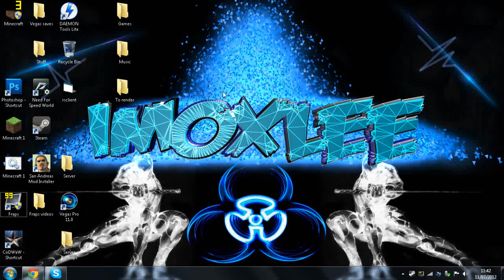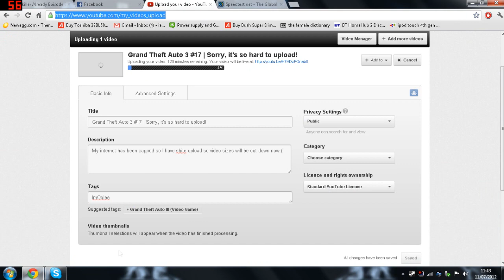UPDATE! WATCH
CazuaL's Channel
I hope you enjoyed it. If you did then please be sure to leave a rating, it helps a lot.
Xbox live gamertag: FeeZaH
Steam ID: OxLee